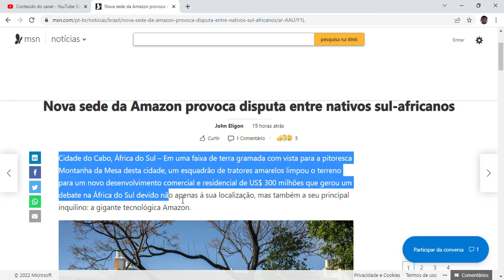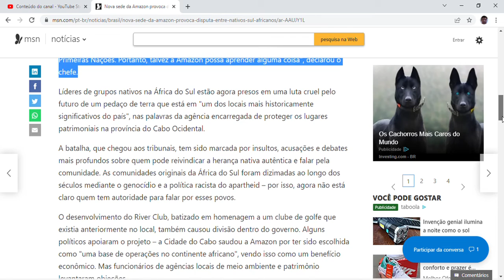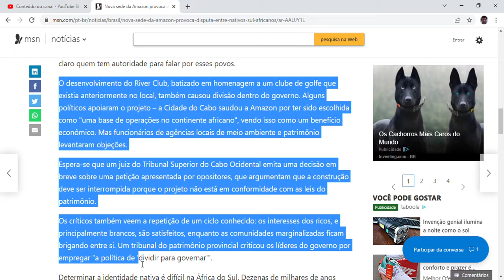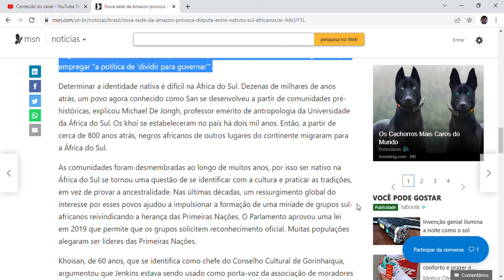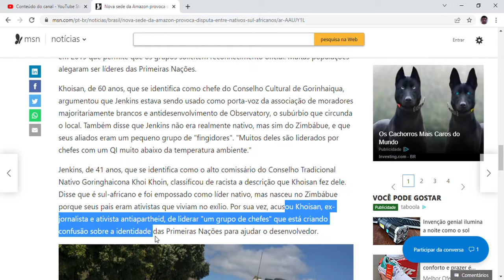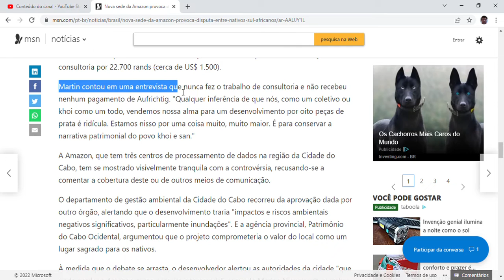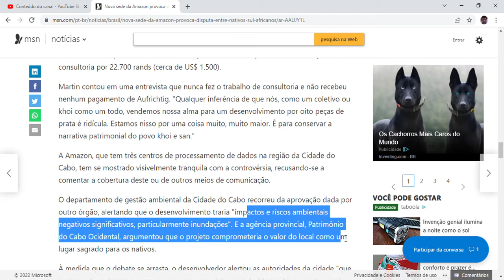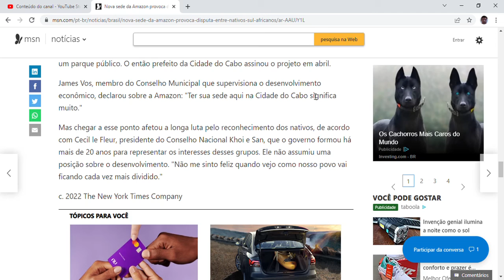Nova sede da Amazon provoca disputa entre nativos sul-africanos